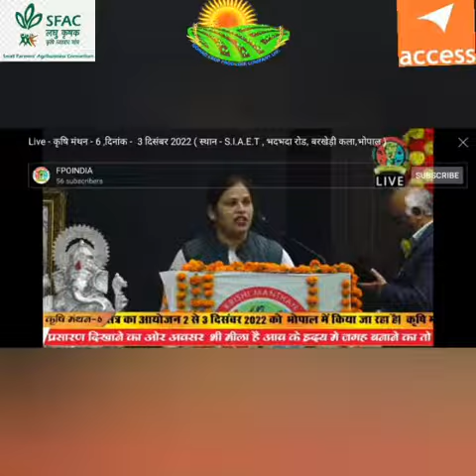महिला दिवस 2023 ग्वालियर | Women's Day Special | FPOGCPCL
Greetings on International Women's Day! to all the courageous, inspirational, and powerful ladies . & esteemed women members in my Country

FPO GCPCL Gohad
M.S. Gahalot
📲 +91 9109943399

Topic : Best offer on Earth worms,vermicompost,purchase vermicompost unit,vermicompost business in india,how to start vermicompost business,vermicompost business profit,vermicompost business in telugu,vermicompost business in tamil,vermicompost business in gujarat,vermicomposting,organic farming,How to start Vermicomposting Business at Low Investment,FPO GCPCL GOHAD,FPO GCPC,Gohad Crop Producer Company